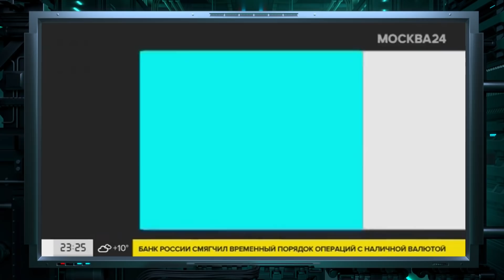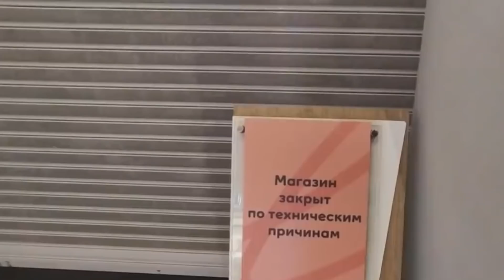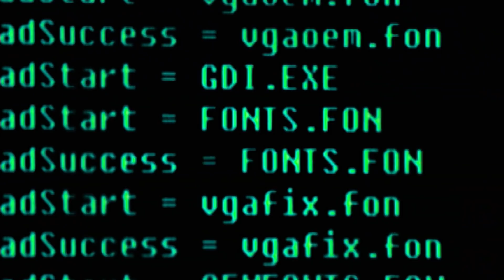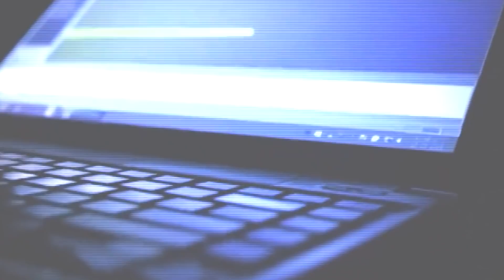😤Дальнобойщики в шоке! Россия СМОГЛА ОБМАНУТЬ ВСЕХ?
Это в российских сериалах ранних 2000 жизнь дальнобойщиков – увлекательна и полна приключений…
…в реальности же они, находясь в Европе, первыми на себе ощутили, как мир относится к оккупантам.

Как бы не "страдали" российские дальнобойщики, возвращаться из злой и жестокой Европы к себе на родину они не спешили. Ведь, очевидно, таких денег в Zомбиленде не заработать. Однако окончательную точку в их судьбе поставил Евросоюз со своим пятым пакетом санкций, которые, как мы помним, россиянам якобы не страшны.

ГРАЖДАНСКАЯ ОБОРОНА

АНТИЗОМБИ